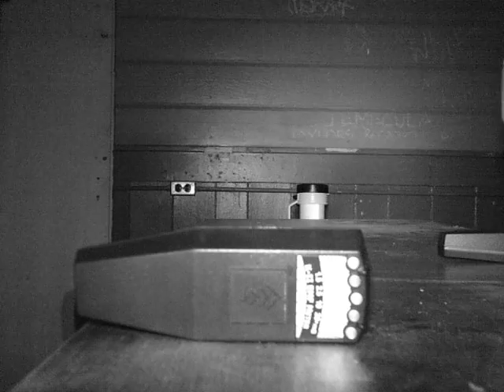Haunted Butcher Shop from the 1850's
This video was taken  while investigating an old butcher shop  (no longer used) in the town of Volcano, CA during the fall of 2016. I had been invited as a guest speaker at a paranormal conference being held there and afterwards we investigated a few of the old buildings of the town. Many had personal experiences including myself and in this video I captured a few light anomalies. The camera's volume for some reason is low so please use head phones because  I also captured a couple of EVPS  with the camera.